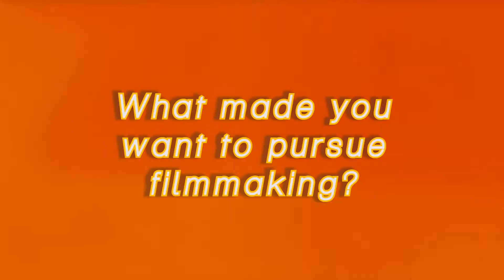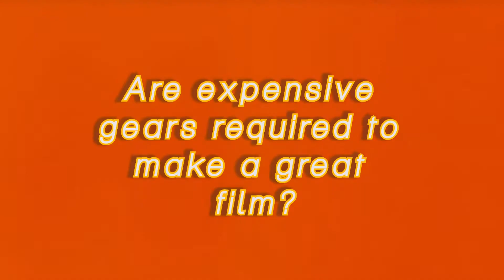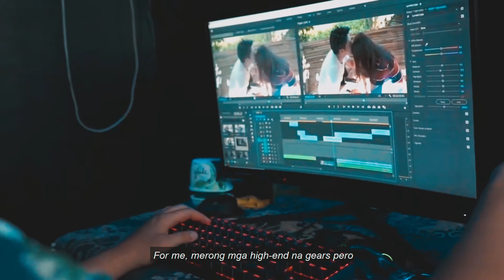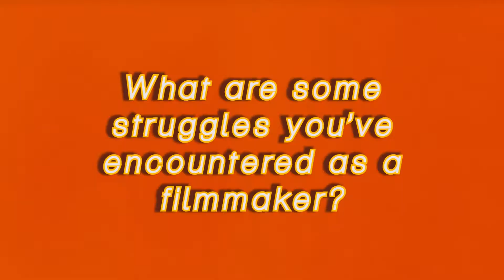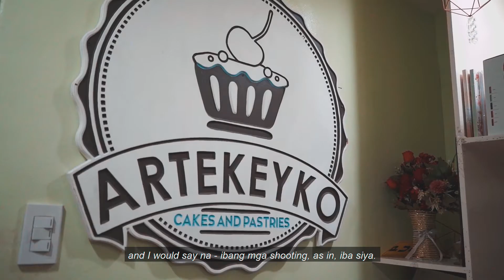FOTM July 2020: Amiel Manaloto | 24 Frames Feature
Get to know our Filmmaker for the Month of July, Amiel Manaloto, as he tells how he got interested in horror films, how important creativity is in filmmaking over expensive cameras and gears, and how he managed to adjust in working with different people in film productions.